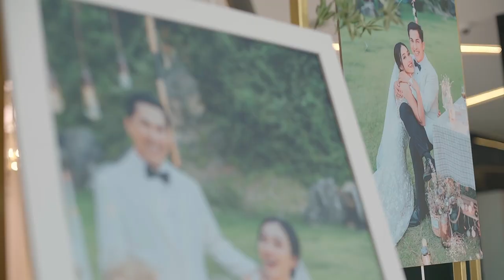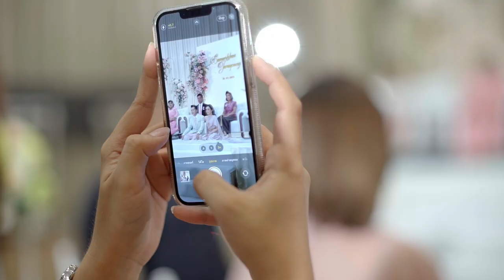SineAek2gether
Bride&Groom : Sine&Ake
CrystalHotel, Hat-yai, Songkhla, Thailand

Official : Khunluang Photography
Filming by 4goompa
Line : 4goompa